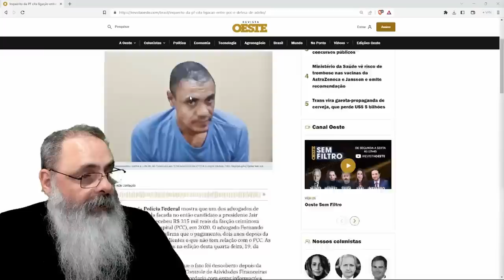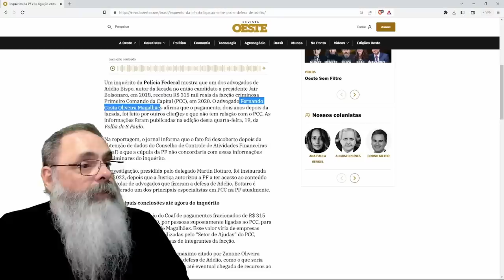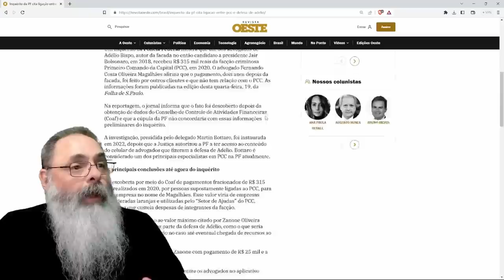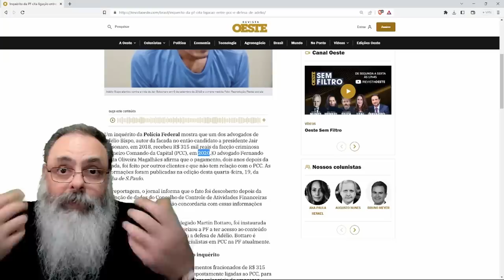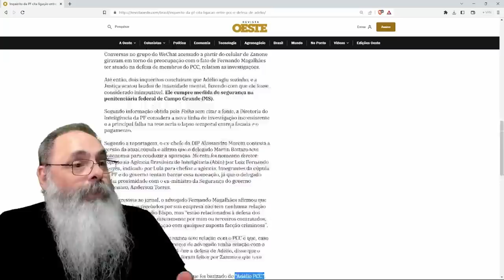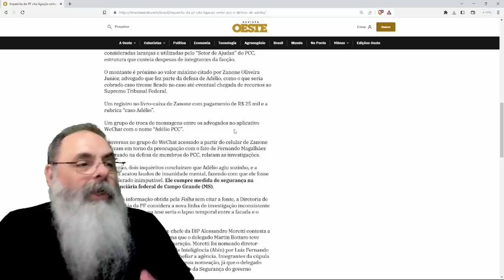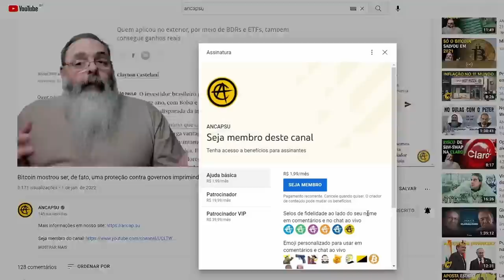POLÍCIA FEDERAL identifica LIGAÇÃO entre ADÉLIO BISPO e PCC através de PAGAMENTO à ADVOGADO